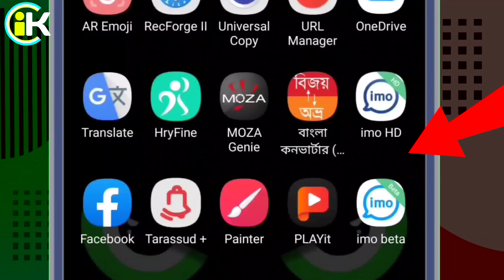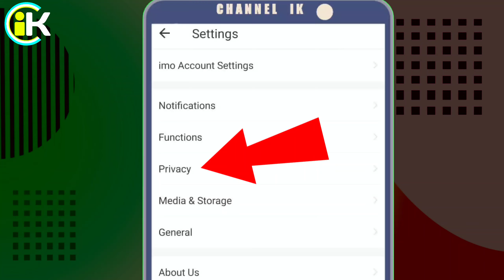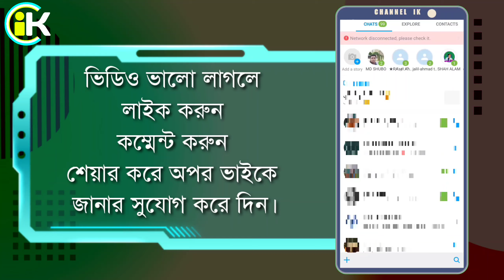ইমুর সম্পূর্ণ নতুন টিপস | ইমুর 2020 সালের সেরা টিপস ৯৯% মানুষের অজানা | imo tips bangla channel ik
আস্সালামু আলাইকুম ওয়ারাহমাতুল্লাহি ওয়াবারাকাতুহ প্রিয় দর্শক আমরা সবাই ইমু ব্যবহার করি, কিন্তু আমাদের মাঝে অনেকেই আছেন যারা এখনো জানেন না ইমুতে অপরিচিত লোকের কল আসা কিভাবে বন্ধ করবেন।
এই অপশন টি একদম নতুন ।
আশা করি আজকের এই ভিডিওটি দেখার পর আর কোন ইমুর ব্যাপারে কোন সমস্যা থাকবে না।

ভিডিওটি ভাল লেগে থাকলে প্লিজ ভিডিওটি তে একটি লাইক দিন ও কম্মেন্টে এই ভিডিওর সম্পর্কে আপনার মূল্যবান মতামত টি শেয়ার করুন ।
এবং শেয়ার করে আপনার প্রিয়জনদের দেখার সুযোগ করে দিন ।
সব ধরণের ভাল ভাল ভিডিও পেতে প্লিজ চ্যানেল টিকে সাবসক্রাইব করে সাথে থাকুন ।

মোবাইল ফ্ল্যাশ related all videos
Bitcoin and online earnings all videos
Android phone other products review
Imo and WhatsApp related all videos
Facebook related all videos
YouTube related all videos
Video and pictures editing all videos

"Related keyword"
ʟɪᴋᴇ | sᴜʙsᴄʀɪʙᴇ | sʜᴀʀᴇ | ᴄᴏᴍᴍᴇɴᴛ
●▬▬▬▬▬▬▬ஜ۩۞۩ஜ▬▬▬▬▬▬●
ᴛʜᴀɴᴋ ʏᴏᴜ
●▬▬▬▬▬▬▬ஜ۩۞۩ஜ▬▬▬▬▬▬●